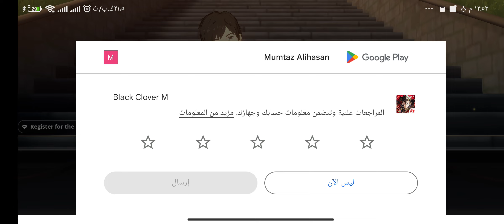تسجيل في امتحان فرسان السحر ومقابلة يامي لاول مرة